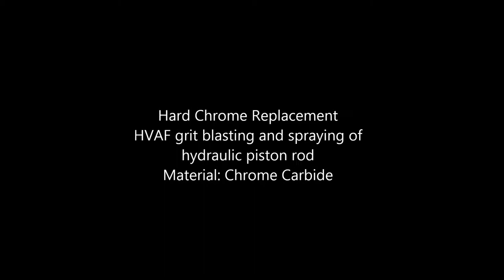HVAF spraying, hydraulic piston rod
Short movie on spraying chrome Carbide on a hydraulic piston rod with a Uniquecoat M3 HVAF thermal spray gun.